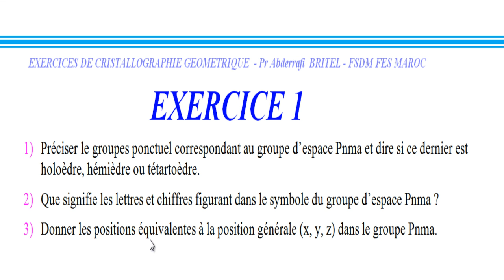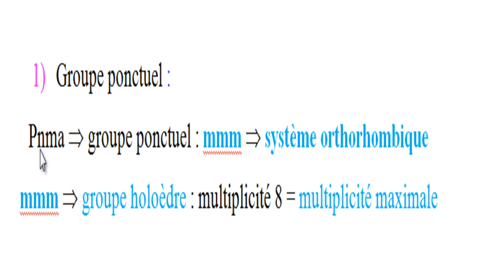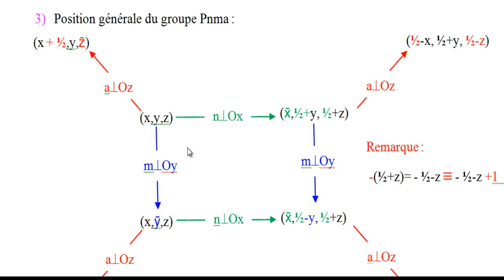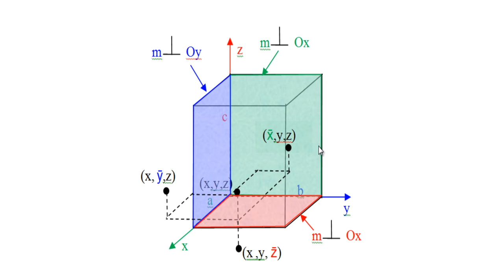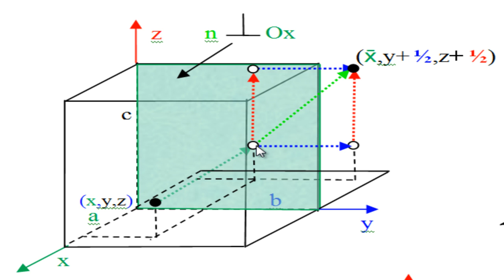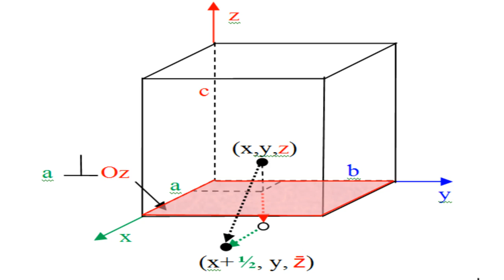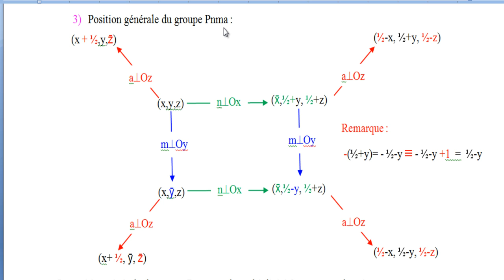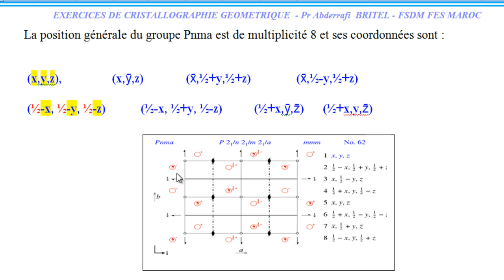GROUPE D'ESPACE ORTHORHOMBIQUE Pnma Pr A BRITEL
La présente vidéo explique la signification du symbole du groupe d'espace Pnma et montre comment déterminer dans ce groupe les positions équivalentes à une position atomique donnée.